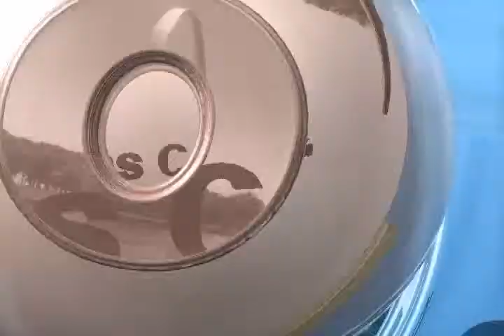Medardo Tapia, Comentarista